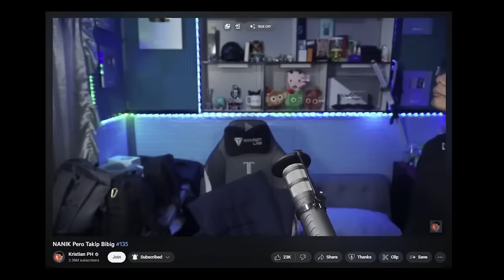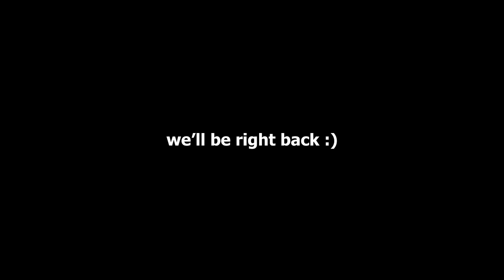Geometry Dash | Nakakainis Minsan Yung Larong Ito